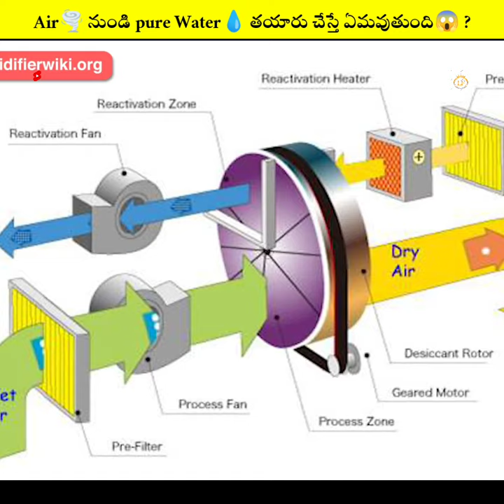Air🌪️ నుండి pure Water💧 తయారు చేస్తే ఏమవుతుంది😱 ? ⚡Interesting Facts⚡ LAZY Facts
Air🌪️ నుండి pure Water💧 తయారు చేస్తే ఏమవుతుంది😱 ?
⚡ Most Interesting Facts In Telugu ⚡ REM sleep and Micro sleep

⚡ Most Interesting Facts In Telugu ⚡